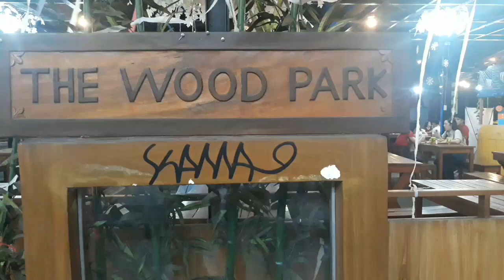MARIKINA FOOD TRIP | JeanG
I am only sharing the true and unbiased opinion.

=-=- Track Info -=-=
Title: GOLDEN SKIES
Artist: JULIAN AVILA
Genre: R&B
Mood: Dramatic
Monetizable: Yes!

=-=- License -=-=
You are allowed to use this song in any of your videos, but you must provide credits to author(s) by using the info below and performer data: (Copy & Paste):
GOLDEN SKIES by JULIAN AVILA